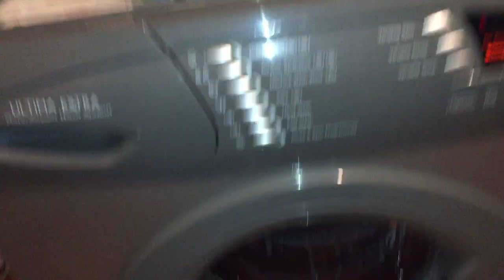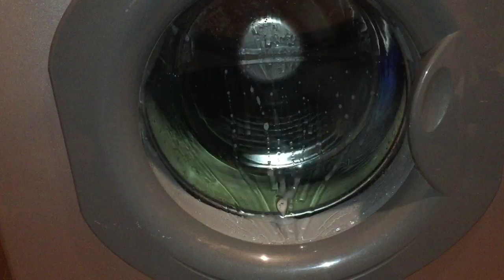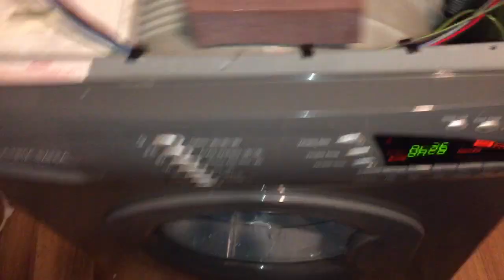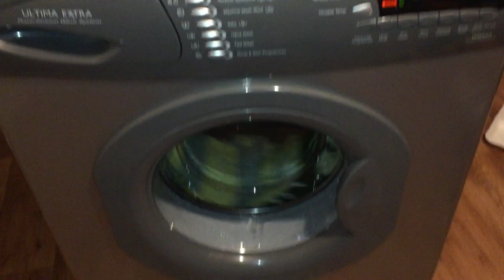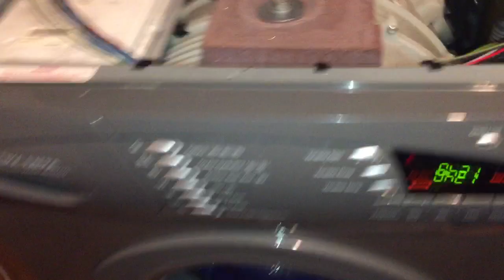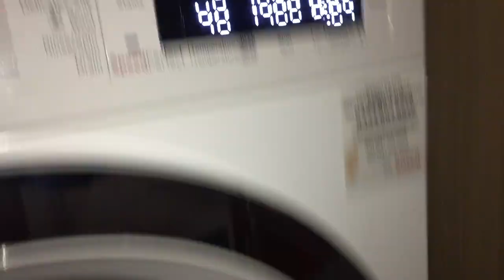hotpoint wma64s whats wrong with it 2/3